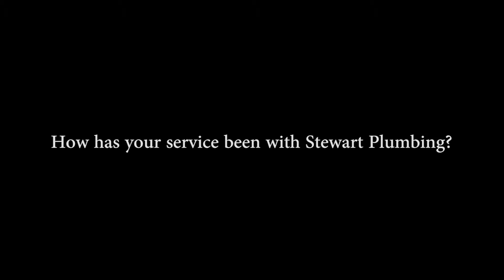Stewart Plumbing - Customer Testimonial - The Freeman's Repipe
The Freemans discuss their experience with Stewart Plumbing during their whole-home repipe with our technician Jeff.